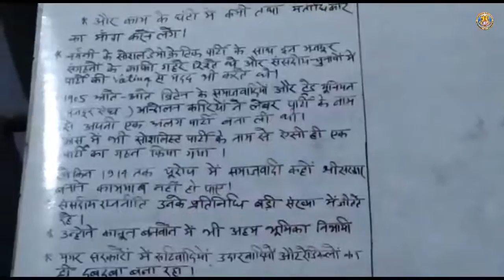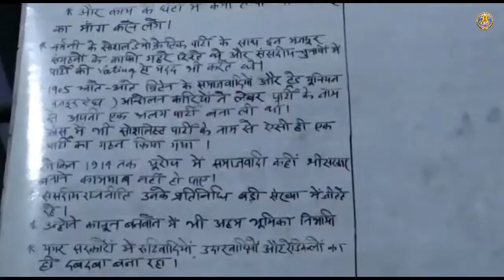Class IX History Chapter 2 Part 1 By Shailendra Sir